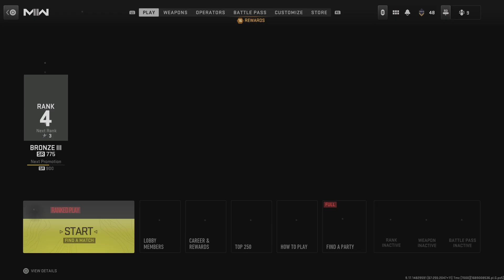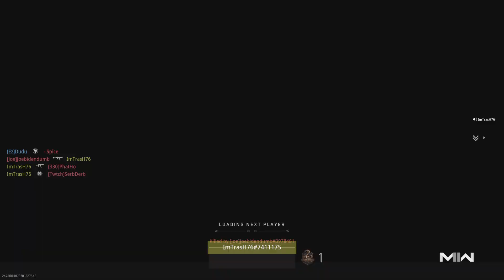Call of Duty: Modern Warfare II Road to ranked slamin kids